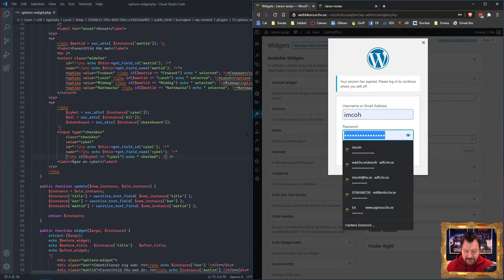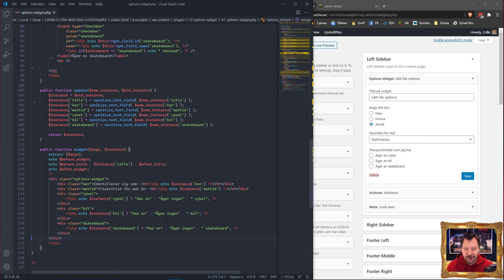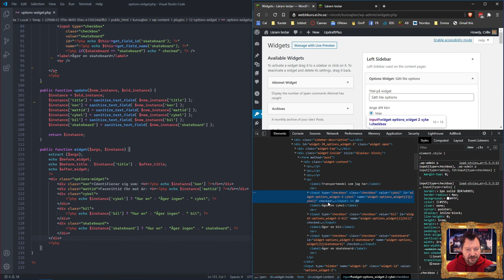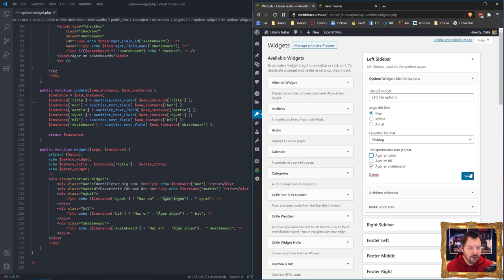CMS201 2020 Ex1 04 Checkboxar